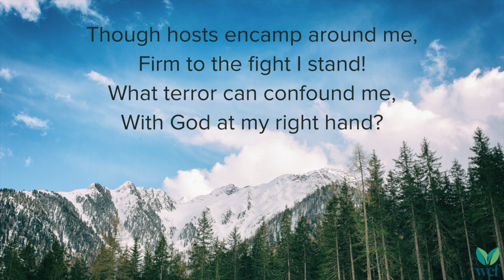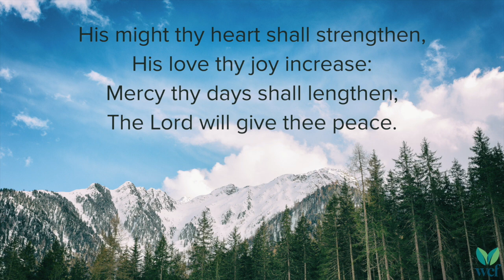God is my Strong Salvation Version 2 - Hymn 14 - Lyric Video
God is my strong salvation,
What foe have I to fear?
In darkness and temptation
My light, my help is near:
Though hosts encamp around me,
Firm to the fight I stand!
What terror can confound me,
With God at my right hand?

Place on the Lord reliance;
My soul, with courage wait:
His truth be thine affiance
When faint and desolate.
His might thy heart shall strengthen,
His love thy joy increase:
Mercy thy days shall lengthen;
The Lord will give thee peace.